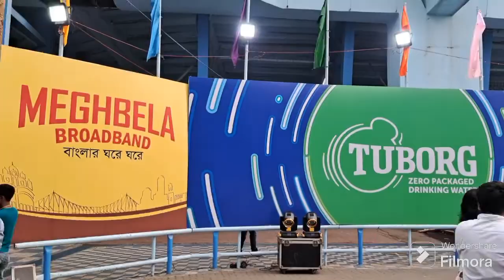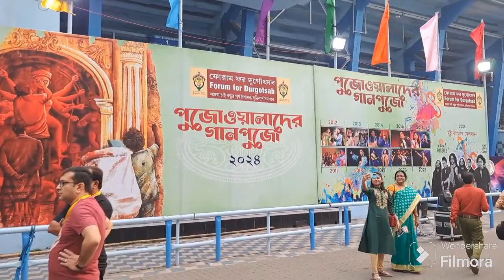Pujowala der Gaan Pujo || Fossils & James